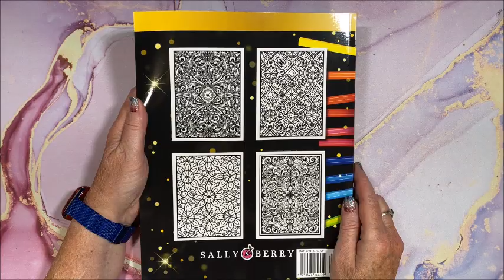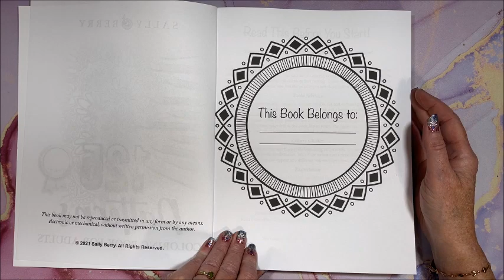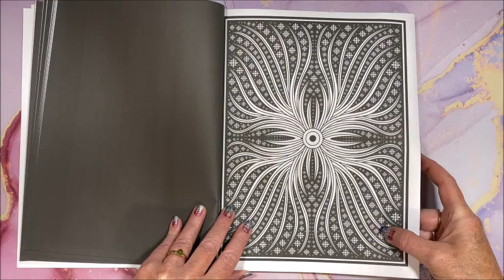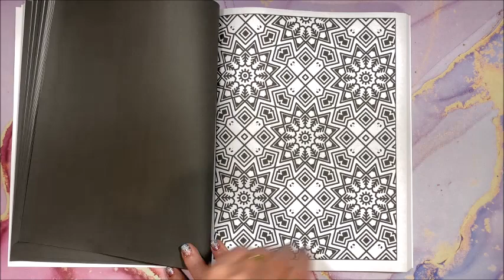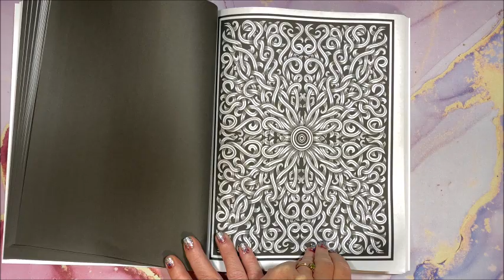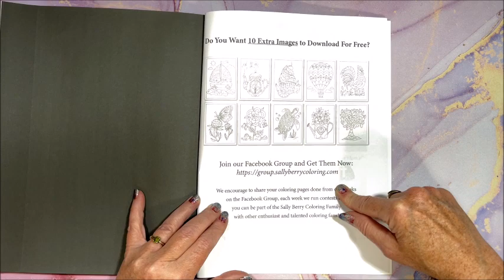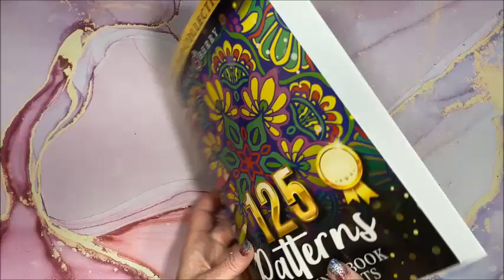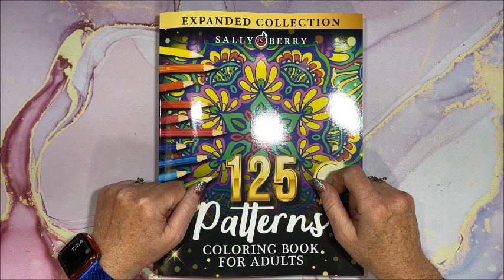Flip Through of 125 Patterns by Sally Berry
In this video, I flip through 125 Patterns by Sally Berry.

125 Patterns